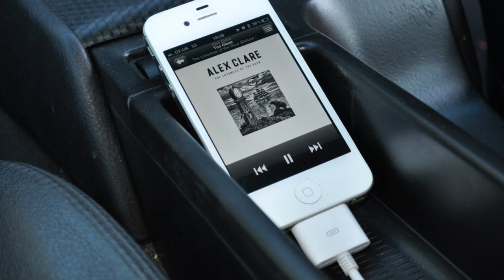iPhone / iPod eBay Cable Demo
Quick but of info about our iPhone /iPod cable available on eBay